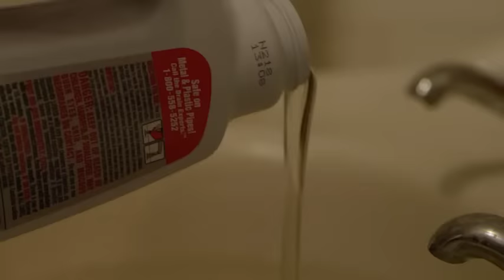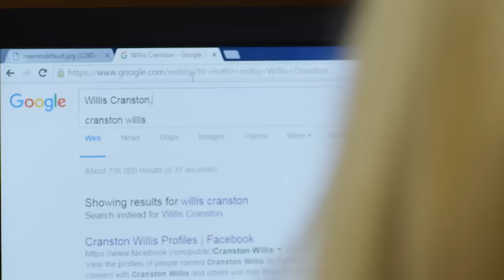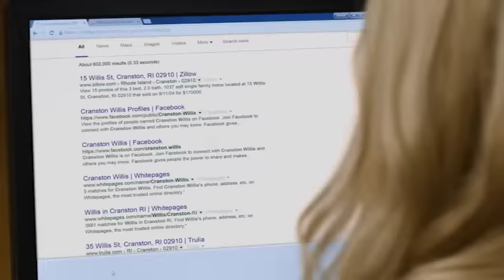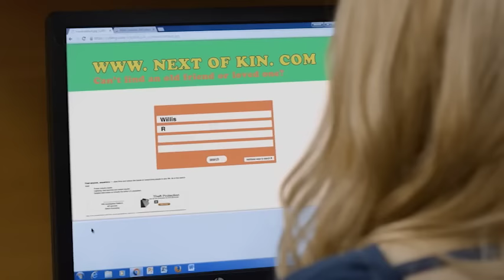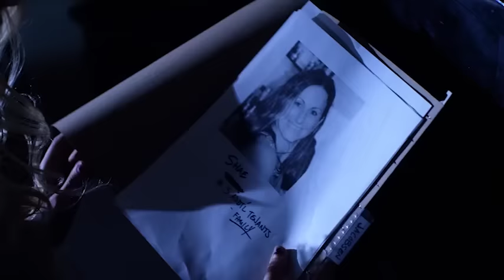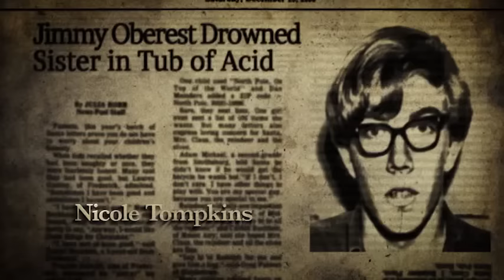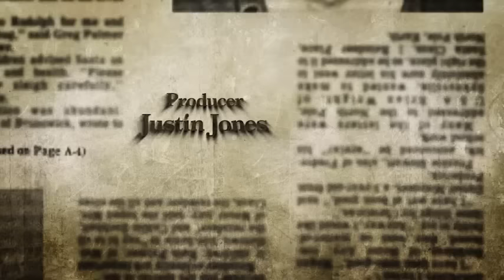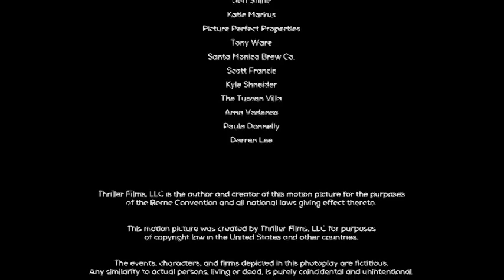The Amityville Terror (Full Movie) Horror, 2016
When a new family moves to an old house in Amityville, they are tormented and tortured by an evil spirit living in the home while trapped by the malicious townspeople who want to keep them there.

Director: Michael Angelo
Writer: Amanda Barton
Stars: Nicole Tompkins, Kaiwi Lyman, Kim Nielsen
2016